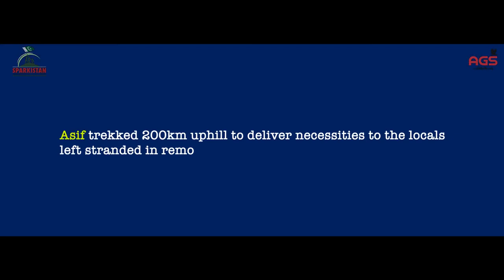SPARKISTAN 3.0 - UNSUNG COVID HEROES - ASIF MURAD